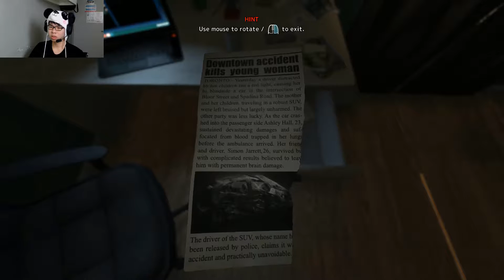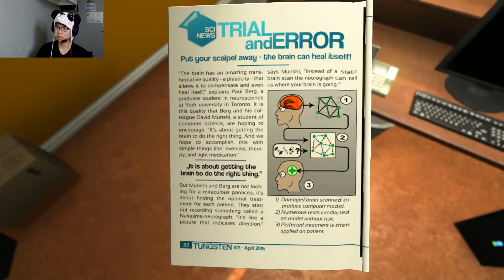SAY CHEESE | Soma (Gameplay/Playthrough) #1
Welcome to new series where I'm gonna play another horror game called "Soma".